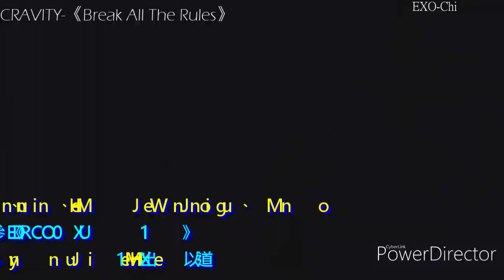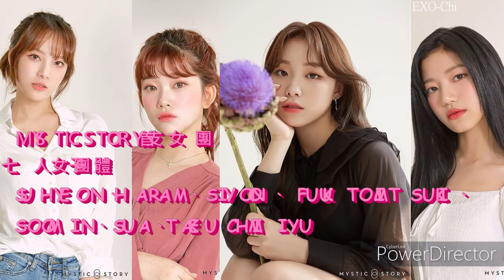[EXO Chi] 2020年備受矚目的預計出道男/女團●多多留言喔●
▲追蹤我呦